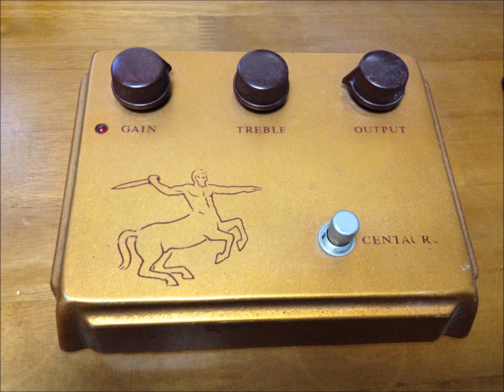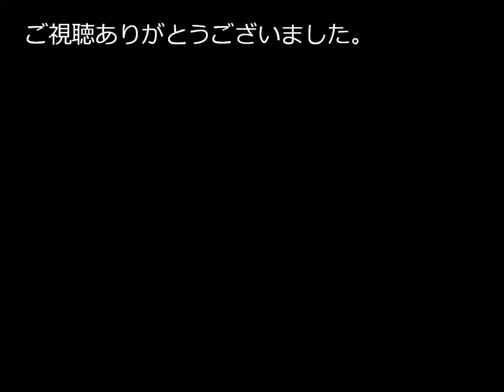Marshall JVM410H Demo / CRUNCH Ch. ORANGE Mode / Les Paul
I'm so happy to play my favorite riffs with JVM Crunch sound !

Marshall JVM410Hのクランチの音を作りました。
大好きな「あの」バンドのリフを弾いて楽しんでおります。

Amp Head : Marshall JVM410H Crunch Ch. Orange Mode
Cabinet :  Mesa/Boogie DC-5's 12inch
Guitar : Gibson Les Paul
Effects : Klon Centaur / Budda Bud-Wah
Microphone : Shure SM57
Audio I/F : YAMAHA AUDIOGRAM6
Recording Software : Cubase AI4
Camera : iPhone 4S
Video Edit Software : Windows Live Movie Maker